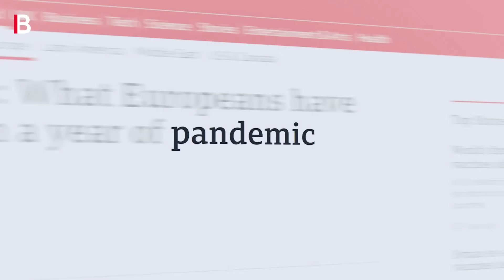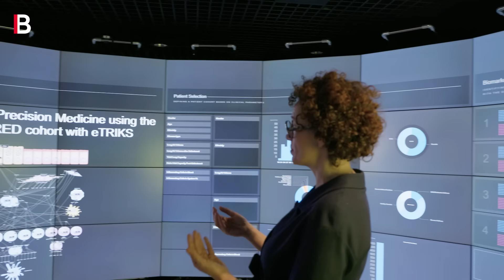Discover MSc Global Health Management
MSc Global Health Management aims to equip future leaders with a new set of skills to shape the agenda, take on challenging global roles in healthcare, and thrive in the complexities of future health ecosystems.

Our programme is built to enable students to personalise their learning journey. Students can take a deep dive into one of three concentrations: Management, Innovation & Entrepreneurship, and Economics & Data Science.

An expanded range of electives that incorporate leadership, policy, entrepreneurship, analytics and sustainability, are available for students to further personalise their learning options.